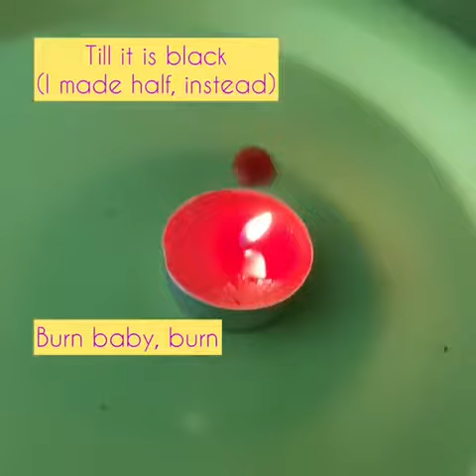Science WTS : A Silvery Egg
Materials
▶️egg
▶️thong but I had to improvise
▶️candle
▶️a jar filled with water (half)
▶️adult’s supervision